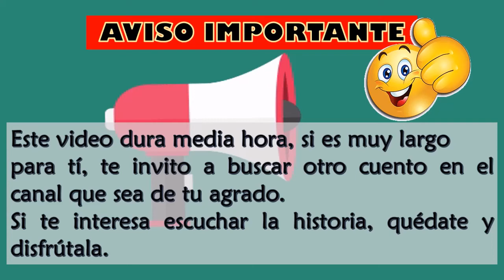Cuento LA BELLA Y LA BESTIA - Jeanne Marie Leprince de Beaumont